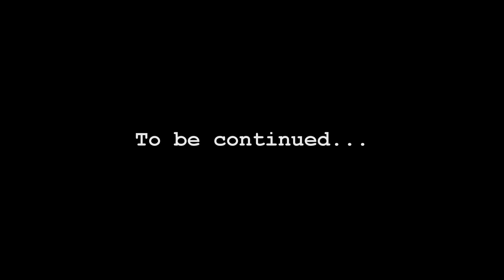"A FRIENDLY FACE" ► Arma 3 Breaking Point S01E02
Intro: media-phile.net

Download Breaking Point here!

Music is non-copyright material.